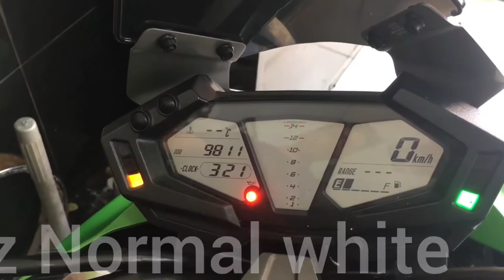Kawasaki Z800 speedometer customisation...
speedometer custom